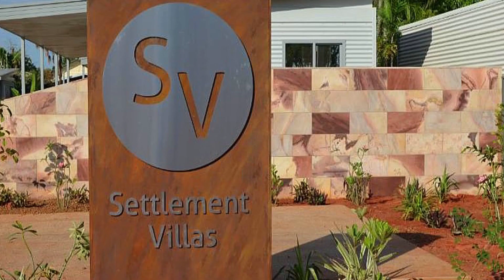5/12 Loch Street, DERBY, Western Australia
Welcome to 5/12 Loch Street Derby! This charming 2-bedroom, 2-bathroom unit is now available for sale. With a price guide of $195,000, this property offers great value for money.

Featuring a spacious living room making it perfect for relaxing Fully air conditioned ensuring comfort all year round even through the heat! The built-in robes provide ample storage space, keeping your belongings organized and tidy. Secure parking is available, providing peace of mind for you and your vehicles.

Situated in a convenient location, this property offers easy access to local shops, recreation services and entertainment venues. Take a leisurely stroll along the walkway or explore the nearby amenities and attractions.

Leased until 30/04/2024 at $380 pw

For further property details or to arrange a private inspection please contact Jay Angwin on 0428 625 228.